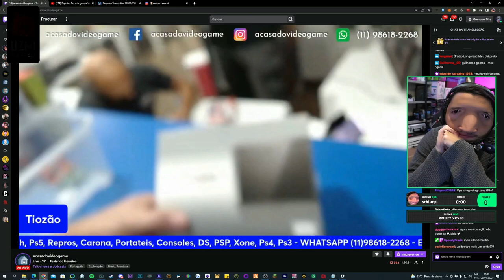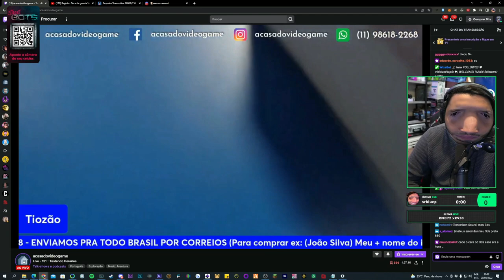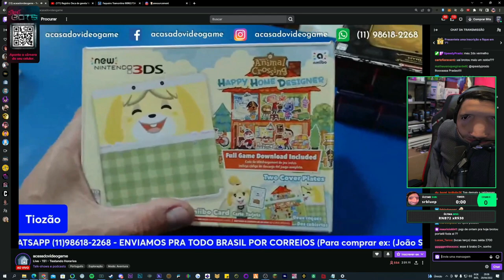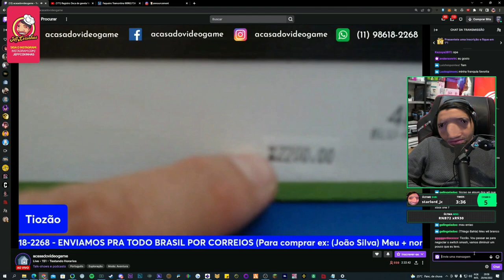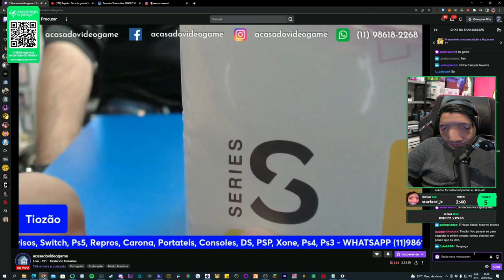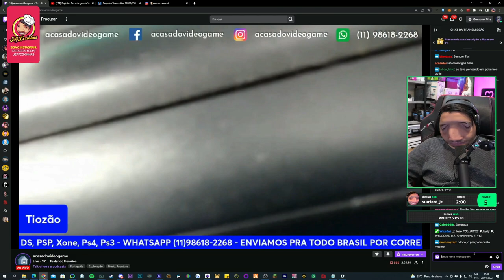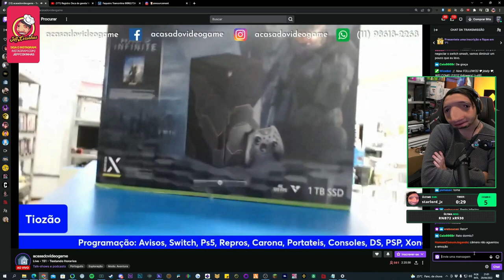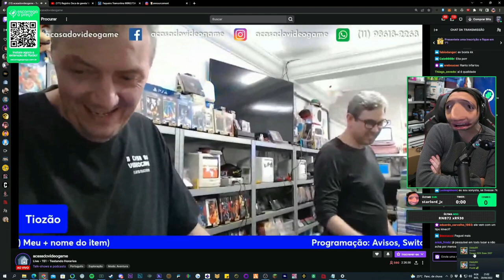OS MELHORES ITENS DA LIVE DE VENDAS DO TIOZÃO 😲(SÓ COISA BOA)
🔵 A Casa Do VideoGame 🔵